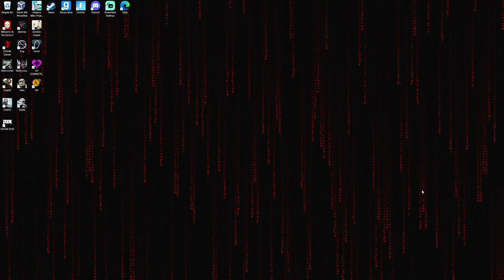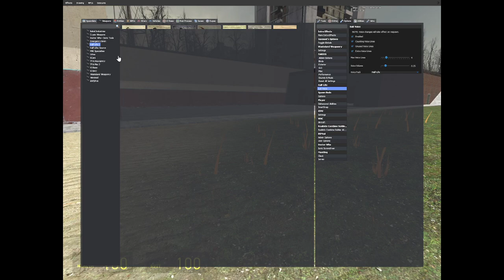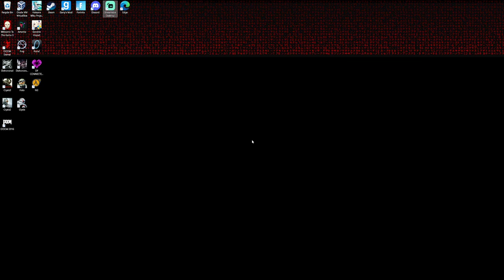How to get 1998 Half-LIfe armor functionality in Gmod! (2023)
A short and basic explanation on how to switch between Half-Life and Half-Life²'s armor types/function(s).

High pitched sounds are in this video. Beware headphone users!